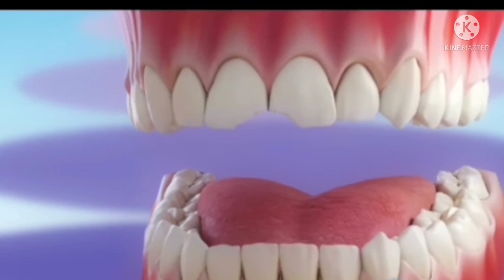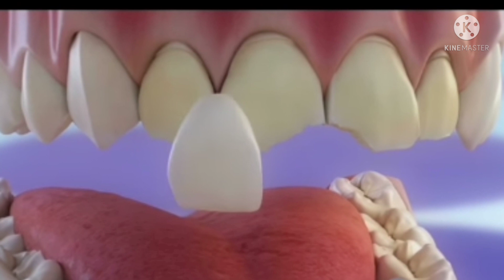ചിരി അടിപൊളി ആകാം / pallil kambi idunnath malayalam/ dental veneers malayalam / braces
watch other videos regarding braces in the channel playlist pallil kambi idunnath